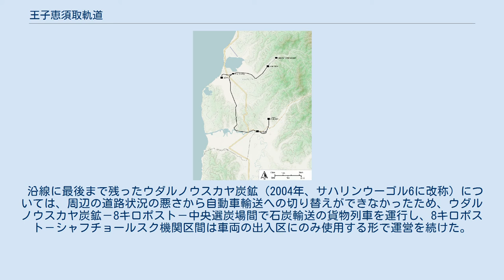王子恵須取軌道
王子恵須取軌道（おうじえすとるきどう）とは、かつて樺太恵須取郡恵須取町の恵須取海岸駅から同大平炭山駅の間を結んでいた専用鉄道である。
ソ連接収後、シャフチョールスク市が所管するシャフチョールスク市貨物交通部狭軌鉄道（Узкоколейная железная дорога Шахтёрского погрузочно-транспортного управления, ШПТУ）となった。
 ロコモティブ有限責任会社時代の路線図（2006年一部廃止以降） 恵須取町の大平炭山から出炭した石炭を王子製紙恵須取工場および恵須取港まで輸送することを目的に1931年に開業し、石炭輸送のほか、王子恵須取工場をはじめとする沿線工場の貨物輸送にも用いられた。
1937年には海運に代わり石炭輸送を行うために久春内駅から塔路までの樺太庁鉄道の新線建設が始まり、恵須取－塔路間のトンネルなどが完成したが、1942年に工事は中断し、未成線に終わった。
 本軌道は1945年にソ連軍に接収されたのち、翌年に国営ウグレゴルスク企業合同に移管された。
軌間を762mmから750mmに変更するとともに、未成に終わった旧樺太庁鉄道のトンネルを利用したウグレゴルスク（恵須取）とシャフチョールスク（塔路）を結ぶ新線建設でシャフチョールスク市の旧樺太採炭鉱業上塔路軌道線を路線網に組み込み、ウダルノウスカヤ炭鉱（旧大平炭山）に加えてウグレゴルスク炭鉱（旧三菱塔路炭鉱）の石炭輸送も行った。
 このあと、ウグレゴルスク炭鉱のあるシャフチョールスク市役所に貨物交通部が新設され、ウグレゴルスク市内の一部区間を除いて本軌道の運営が移管された。
2炭鉱の石炭や坑道に用いる坑木などの資機材のほか、ウグレゴルスクパルプ製紙工場（旧王子製紙恵須取工場）の原料や製品を輸送した。
ウグレゴルスクとシャフチョールスクの2か所に機関区を置き、1960年代から1970年代にかけてТУ4形、ТУ5形、ТУ7А形の各750mm軌間ディーゼル機関車を導入した。
 しかし1970年代には乗合バスへの転移で旅客輸送はほとんどなくなり、ソ連崩壊後の1990年代には貨物輸送も激減したため、シャフチョールスク市は鉄道株式会社（АО «Железнодорожник»）を設立して運営を民営化。
同社はのちロコモティブ有限責任会社（ООО «Локомотив»）に改組されて鉄道運営を継続したが、2005年にウグレゴルスクパルプ製紙工場の閉鎖とウグレゴルスク炭鉱の閉山が相次ぎ、製紙工場周辺やウグレゴルスク炭鉱周辺の路線を廃止した。
 沿線に最後まで残ったウダルノウスカヤ炭鉱（2004年、サハリンウーゴル6に改称）については、周辺の道路状況の悪さから自動車輸送への切り替えができなかったため、ウダルノウスカヤ炭鉱－8キロポスト－中央選炭場間で石炭輸送の貨物列車を運行し、8キロポスト－シャフチョールスク機関区間は車両の出入区にのみ使用する形で運営を続けた。
しかし2017年にサハリンウーゴル6が閉山したため、本鉄道も運営を取りやめ全線が廃止された。
 （王子恵須取軌道） （王子恵須取軌道） ^ 論文 1930年代の樺太における石炭業 - アジア経済研究所学術研究リポジトリ ARRIDE ^ 2509. Шахтёрск - Ударный (Тайхэй), Углегорск (Эсуторо) ^ 地方鉄道及軌道一覧. 昭和18年4月1日現在